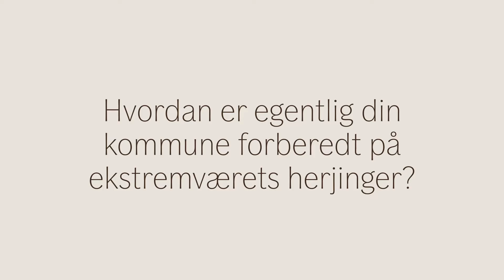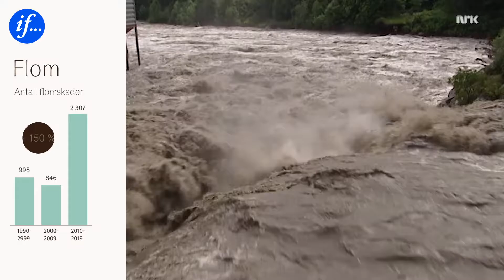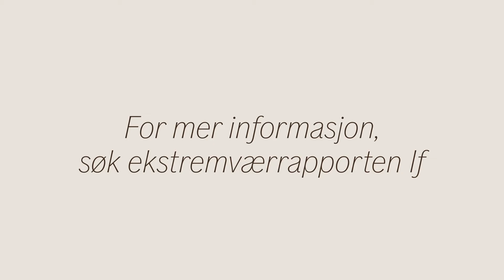Klimatilpasning: Er din kommune forberedt på dette?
Tusenvis av nordmenn rammes av ekstremvær, og flere vil bli rammet fremover. Men hvordan ser egentlig ekstremvær ut? Og hva kan kommunene gjøre for å være best mulig rustet for det som - kanskje - kan komme?
Vi lanserte Ekstremværrapporten for andre gang i november 2020.